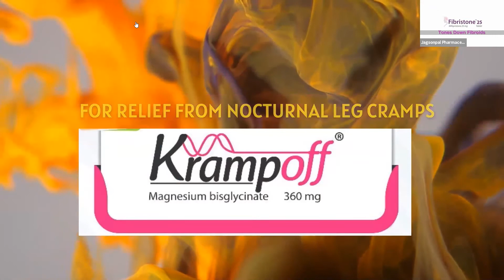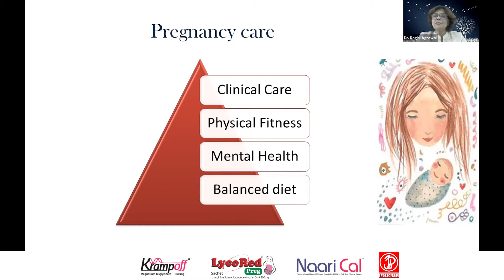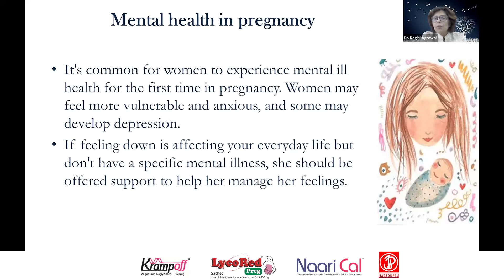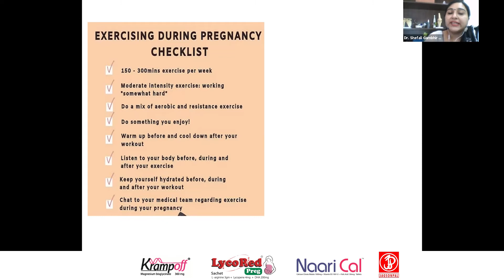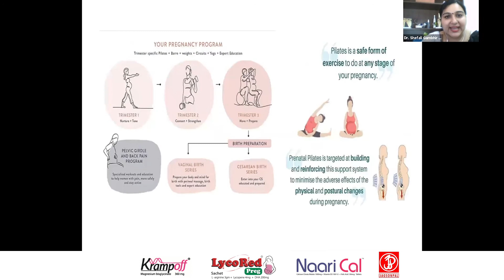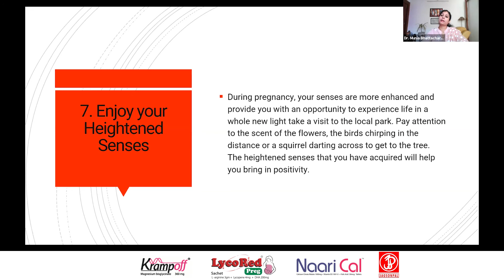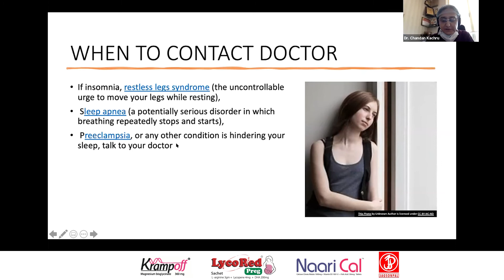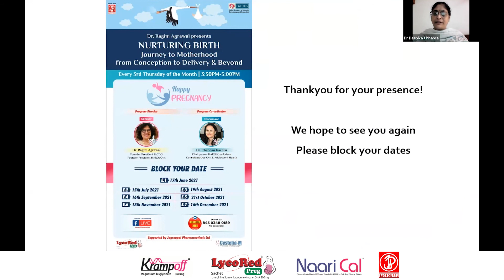Fitness journey of the baby bump. NURTURING BIRTH E.2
Second episode of the series NURTURING BIRTH Journey to Motherhood from Conception to Delivery and Beyond presented by Dr. Ragini Agrawal in association with Indian Academy of Cosmetic Dermatology and Gynecology (IACDG).

a) FITNESS IN PREGNANCY BEYOND CLINICAL CARE
Program Director and Speaker: Dr. Ragini Agrawal, Founder President of IACDG, Founder President HARObGyn

b) MUSCULOSKELETAL FITNESS
Speaker:  Dr Shefali Gambhir Sachdeva (Physiotherapist) Founder & Director Healing Path Gurgaon with over 8 years’ experience

c) MENTAL FITNESS
Speaker: Dr. Munia Bhattacharya Founder & Director Dear Mind Wellness clinic and Sr Consultant Clinical Psychologist at Gurgaon

d)  DISCUSSION and Q&A
Program Coordinator and Discussant: Dr. Chandan Kachru, Consultant Obs Gyn & Adolescent Health and Chairperson Udaan Project of Haryana Association of Obstetricians & Gynecologists

Naari Division of Jagsonpal presents Krampoff tablets with magnesium bisglycinate for relief from nocturnal & pregnancy induced leg cramps & Naari Cal tablets of calcium citrate malate, vitamin D3 & Folic acid. To manage stress & anxiety Jagsonpal presents Equilibrium tablets day to day anxiolytic with a legacy of 5 decades & Sugarfree LycoRed sachet in orange flavour – L-arginine, lycopene & DHA – to prevent pregnancy complications and many more brands.